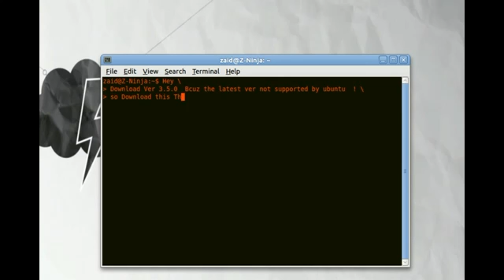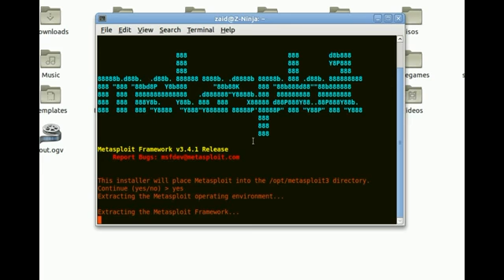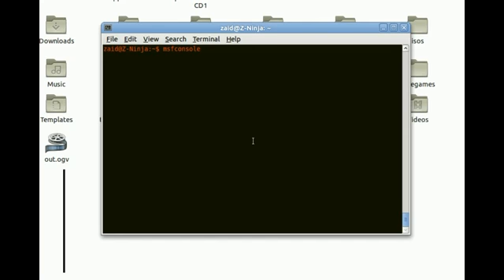Metasploit in Ubuntu